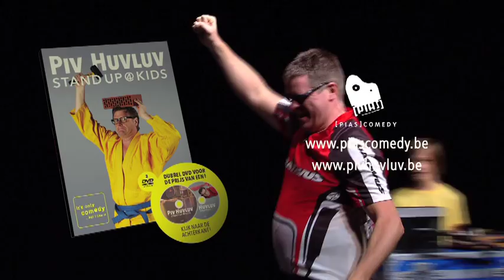Piv Huvluv - Stand Up 4 Kids Trailer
'Stand Up 4 Kids': De humor van comedian Piv,  voormalig onderwijzer en ex-jeugdwerker, heeft altijd al kinderlijke trekjes vertoond: levensechte verhalen, gelardeerd met visuele onzin en primaire muziekjes. Hoog tijd om alle pijlen op de kids zelf te richten en hen te confronteren met hun eigen onhebbelijkheden en kleine kantjes. Maar ook de ouders komen er niet zomaar van af. Daar bovenop stouwt Piv, trouw aan zijn eigen idioom, het podium vol met zijn platendraaier, een oude klasfoto, een gitaar en een accordeon. Genoeg om meer dan een uur loos te gaan in deze heuse familievoorstelling.